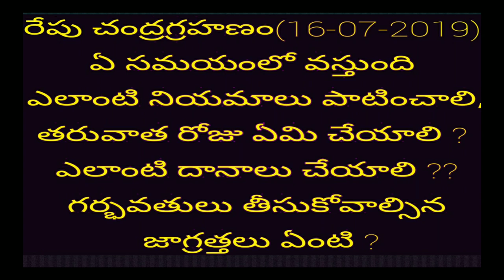రేపు చంద్రగ్రహణం ఎప్పుడు వస్తుంది? ఎలాంటి నియమాలు పాటించాలి? Chandragrahanam 2019